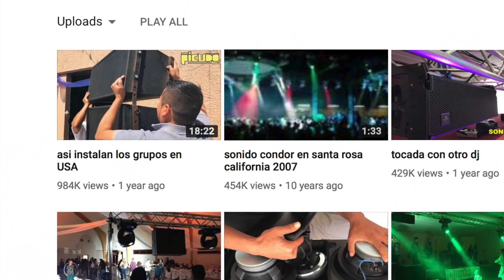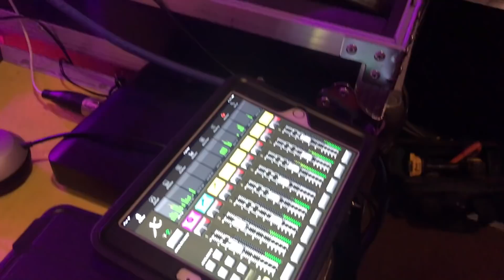das 208a 3 por lado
este es mi face